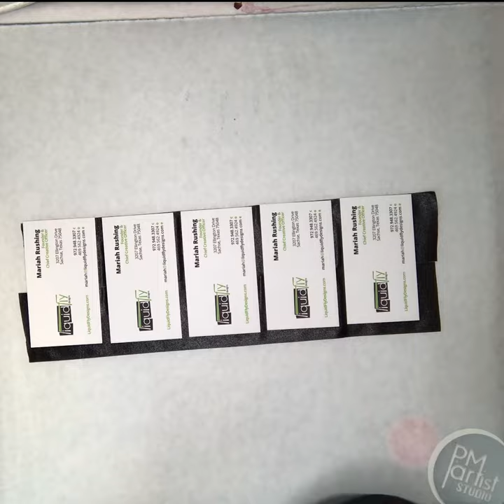CREATING AN ACCORDION fold for a Mini-Journal, Quick Process using Binding Tape & Old Business Cards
Super quick process video on how we started our concertina accordion mini-journals using skewers, old business cards, and bookbinding tape. Also included is a quick way to add magnets as a closure. We ended up taking out the magnets on our final project as they were not needed (at least not in that particular spot ;)..) Stay tuned, check back, or below for the full flip through where we will go into more detail on how we do use magnets.

US Letter 8½X11in. –

The black tape used in is: XFasten Book Binding Repair Tape, Black, 2-Inch by 15-Yard, Cloth Library Book Hinging Repair Tape, Acid-Free and Archival Safe.

You will also need 5 business cards per mini-journal. The ones we used are quite thick 38pt (700gsm). All in all, we used 20 for the 4.

Have questions and want to drop us a line?